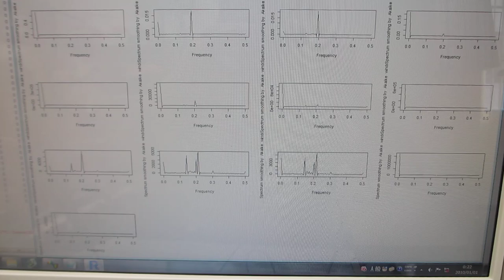超音波テスターを利用した、超音波の音圧データ解析・評価技術ーーオリジナル超音波検査システムの開発ーー（超音波システム研究所）